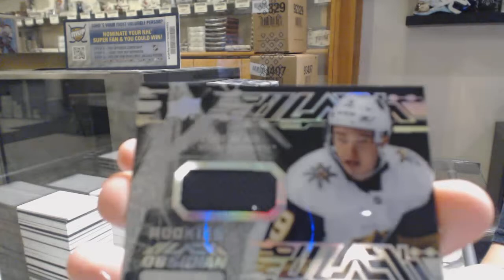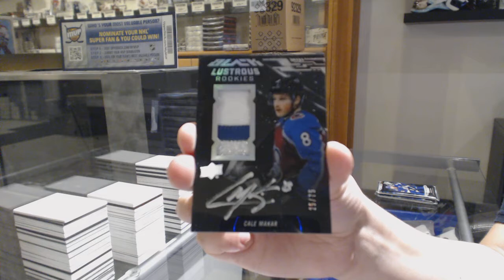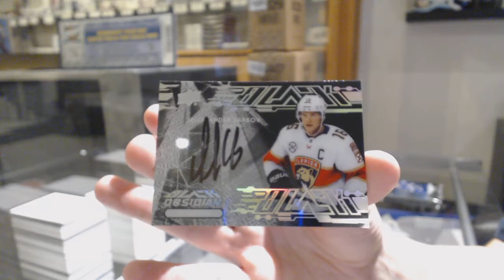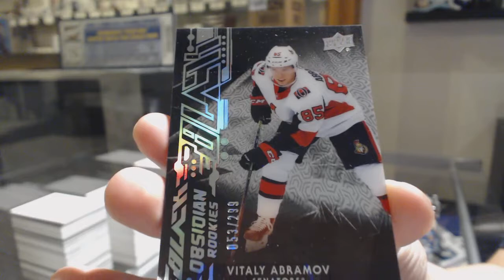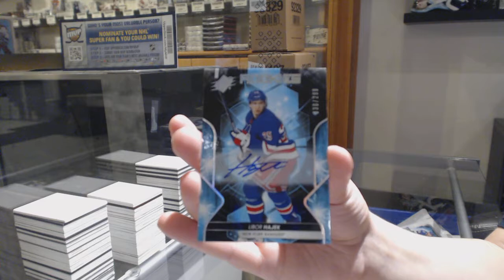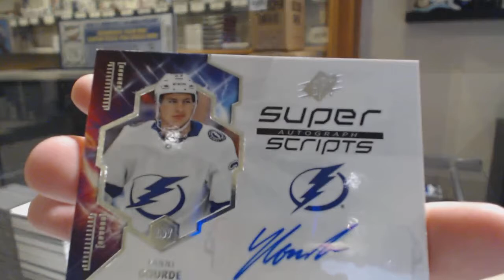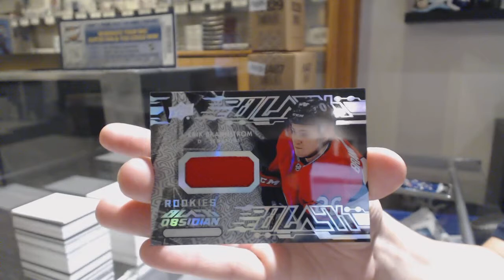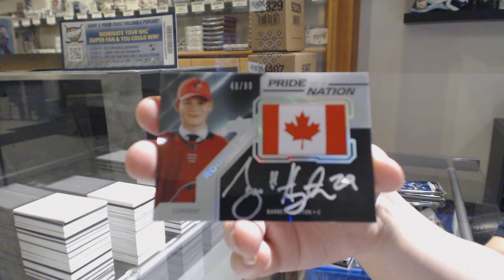19-20 Upper Deck SPx Hockey 10 Box Break - C&C GB #10,797